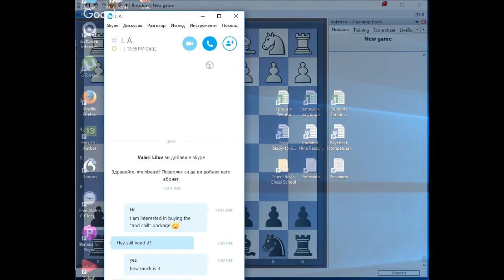The Battle Between Chess Strategy and Tactics! IM Valeri Lilov (Webinar Replay)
One of the biggest obstacles to mastering chess is learning how to combine all the different elements at once. We see a way to win a pawn but our opponent will gain activity. Or we want to keep our pawn structure intact but doing so will invite an attack.

What can we learn from the very best players about the battle between chess strategy and tactics?

This Saturday (29nd October) IM Valeri Lilov is going to examine some of the most instructive games featuring this clash of styles – the result will help you make the right choices at the critical moments in your own games.

Remember, if you really want combine all the different elements at once, we have a very special offer just for you for joining on this webinar. you'll get a massive 60% off.

Here are some of the things you’ll learn:

How GM Gashimov crushed World Championship challenger Boris Gelfand in just 16 moves by exploiting a hidden weakness in the Petroff Defense.
What Kramnik had seen that made him willing to double his pawns, give up the Bishop pair and commit further positional “sins” against Levon Aronian – one of the most important strategic ideas you’ll see.
How Sergey Karjakin combined positional play with tactics to force the great Vassily Ivanchuk to resign after just 22 moves.
How to increase your piece activity by tactical means, resulting in an unstoppable attacking force!
Not only will you get to see exciting games explained in detail by an International Master, you’ll also be taking away a ton of practical positional and attacking strategies to use in your own games.

If you’re serious about getting better at chess but don’t have much time to spend on study, our weekly webinars will give you the best return for your time. Real insights, real improvement, every week. And they’re free!